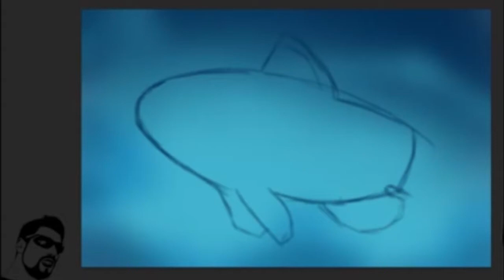Amphiprioninae draw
clownfish draw